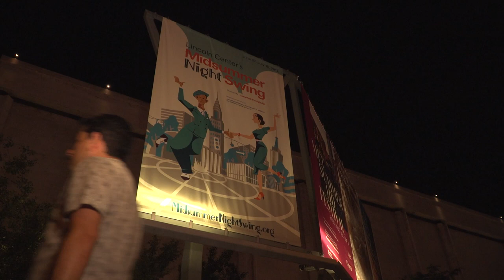Margi Gianquinto (Jazz Vocalist) Demo, Midsummer Night Swing at Lincoln Center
Provides a sampling Margi & the Dapper Dots' performance at Lincoln Center's Midsummer Night Swing. Video footage & editing courtesy of Jim Burns Media & Production.  Special thanks to the band: Jon Weber (piano), John Merrill (guitar), Tal Ronen (bass), Chris Byars (saxophone, clarinet & flute), Gordon Au (trumpet), Chris Gelb (drums) & Fernando Garcia (Latin percussion) with arrangements/transcriptions by Chris Byars, Gordon Au, Jon Weber & Eyal Vilner.